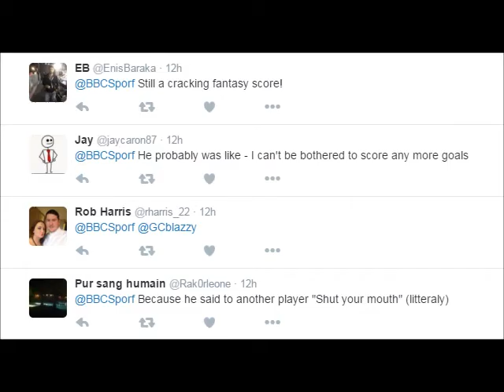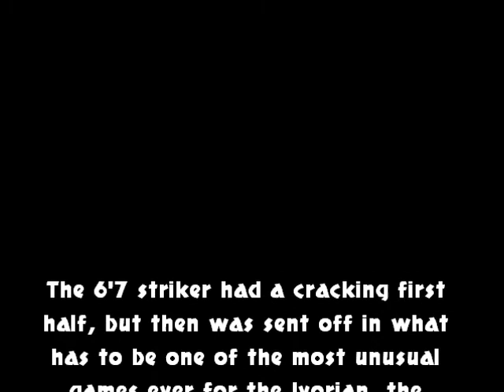Twitter reacts: Lacina Traore scores 4 for Monaco and then gets sent off!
Lacina Traore scores 4 for Monaco and then gets sent off!
The 6'7 Ivory coast striker and ex-Everton loanee had an eventful game to say the least.